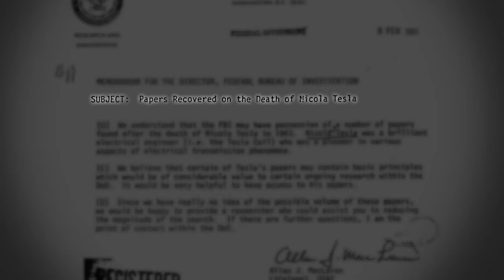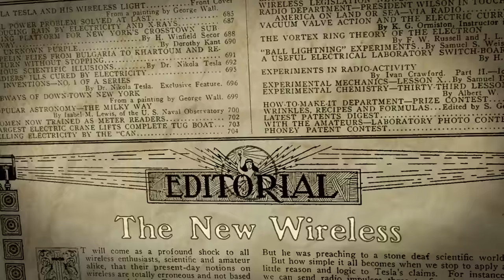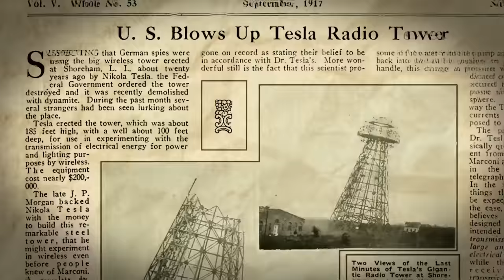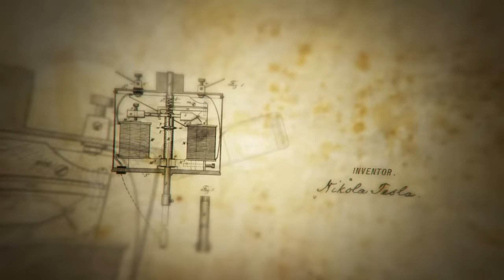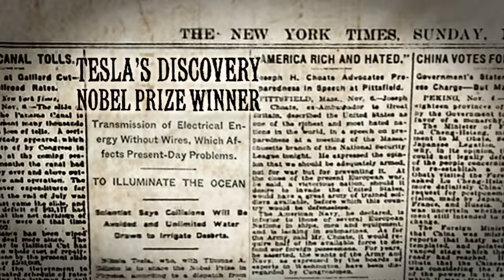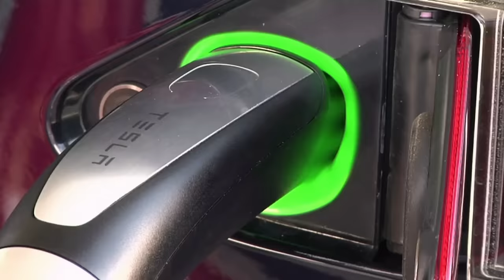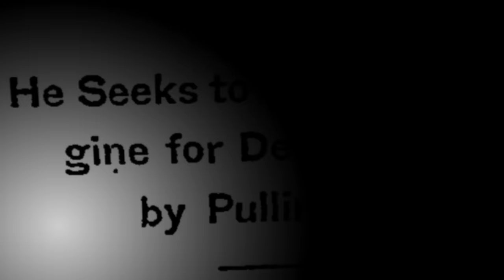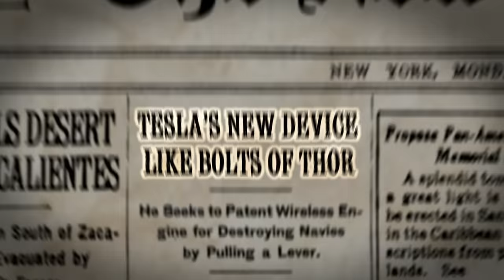Ancient Aliens: The Mysteries of Nikola Tesla (S8, E6) | Full Episode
He is one of the most prolific inventors of the 20th century--and the man that actually electrified the world. See more in Season 8, Episode 6, "The Tesla Experiment."